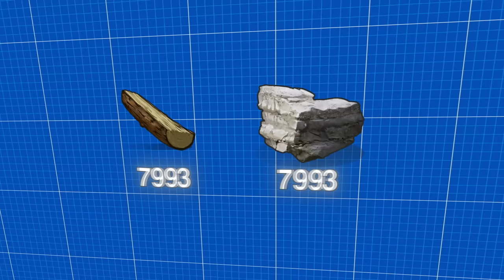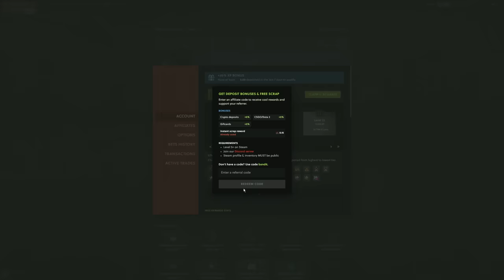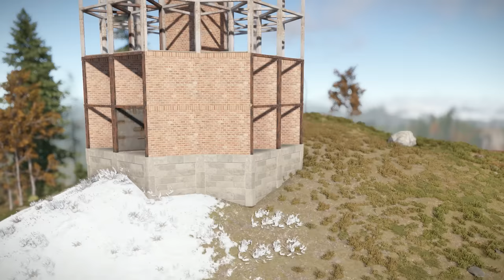Living in the Sky is BROKEN...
for a FREE $0.15 and 5% deposit bonus

Today's Video is an AMAZING WIPE where I am going to be building and living out of the TALLEST BASE IN RUST. But I didn't realize how much attention having a base like this would bring. I get a TON of PVP, get raided, and have an AMAZING story. This is one you're not gonna wanna miss! Enjoy.